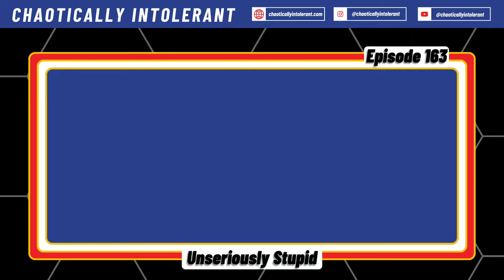Lets React To The NFL Schedule | Chaotically Intolerant Episode 163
The boys discuss the NFL schedule release and our thoughts on the prime time games. We shift to MLB, with a focus on the Boston Red Sox and their struggles, as well as the Pittsburgh Pirates and their lack of a clear plan.

NFL Schedule, Red Sox Need A Move, Can Pirates Build Around Skenes? | Episode 163

00:00 Introduction
01:18 Analyzing the NFL Schedule Release
22:25 Conclusion and Announcement of Upcoming Break